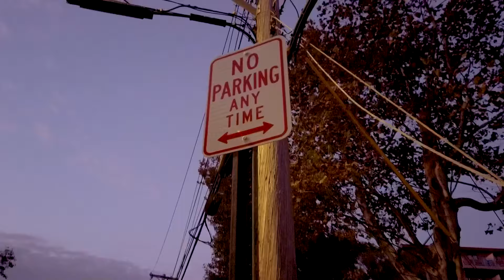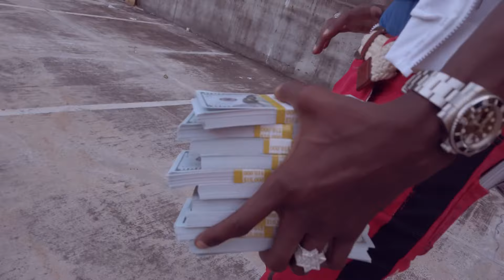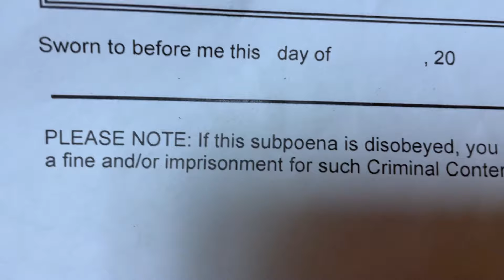RIP KB - "IGNORANT" (Official Music Video)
Directed, Filmed And Edited by: Edon

Rip KB Thats Me @kb_gotfex on ig

Tune in‼️

You can also find more about us, see other productions and furthermore the true reason why we grind so harrd...